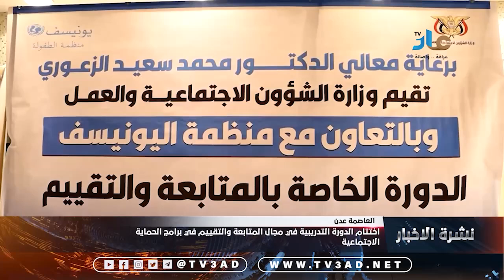اختتام الدورة التدريبية في مجال المتابعة والتقييم في برامج الحماية الاجتماعية